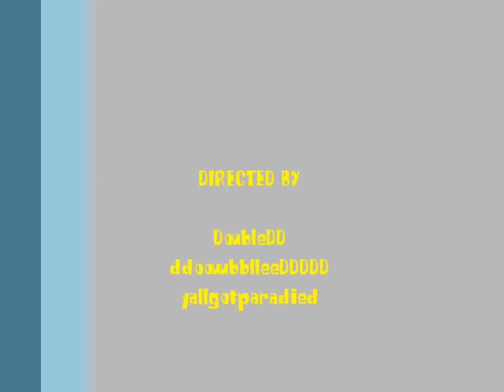Let's Play Spongebob Squarepants movie video game [part 17]Drive of the KnuckleheadMcspazitron!!!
Only one goofy goober :( but alot of updates ;)